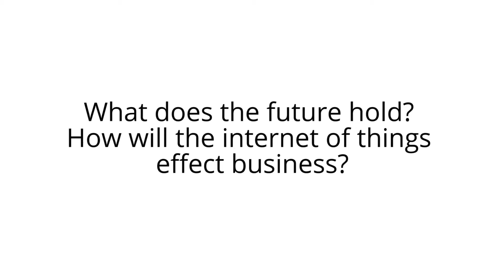What does the future hold? How will the internet of things effect business?